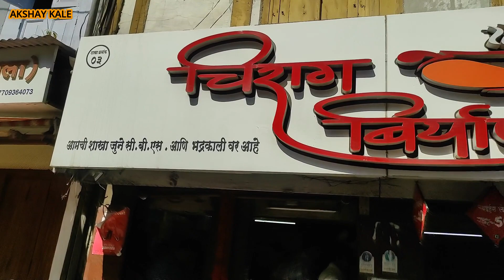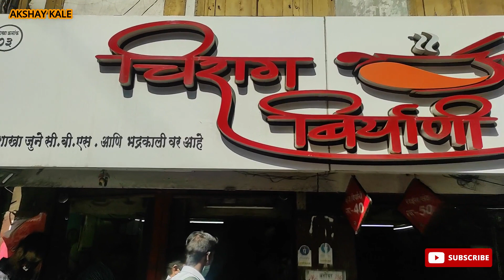Daily Selling 1000 + Plates Biryani In Nashik | Chirag Veg Biryani Nashik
Chirag Biryani Nashik | Veg Biryani | Paneer Biryani|